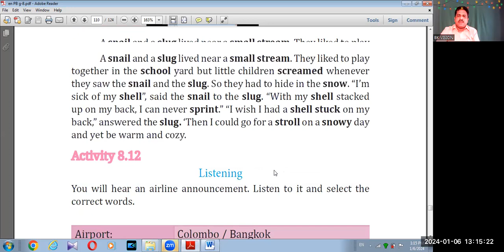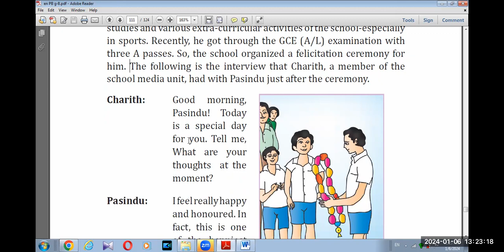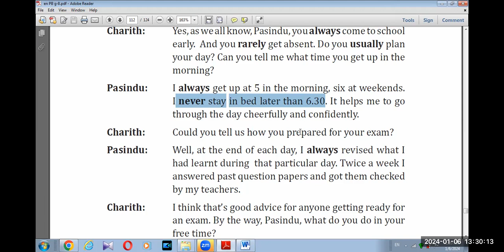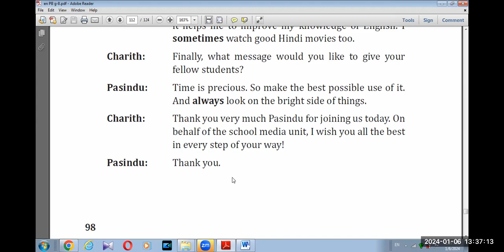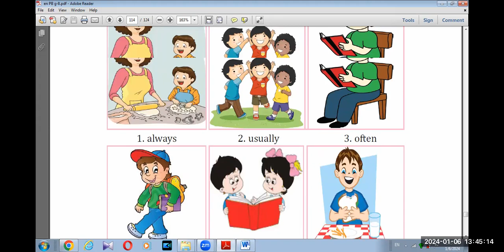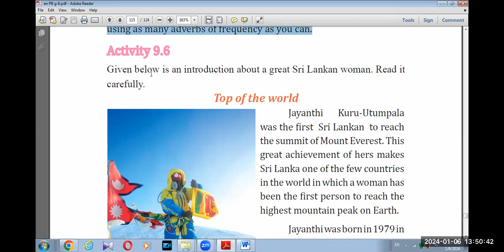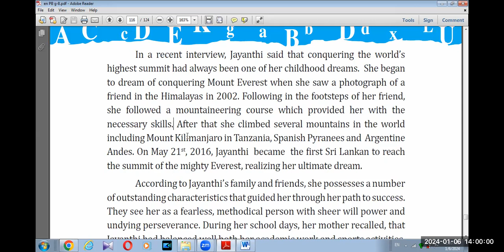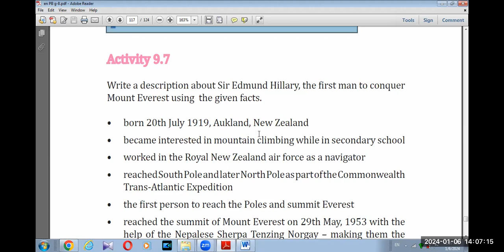GRADE 8 ENGLISH LANGUAGE LESSON 9 A ON TOP OF THE WORLD BK VISION ACADEMY06 01 2024